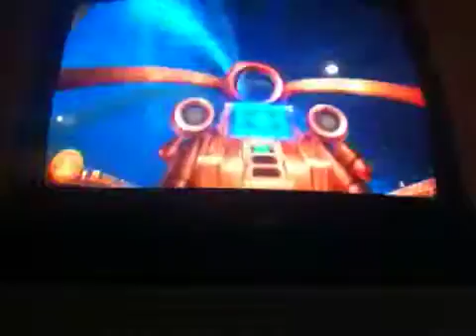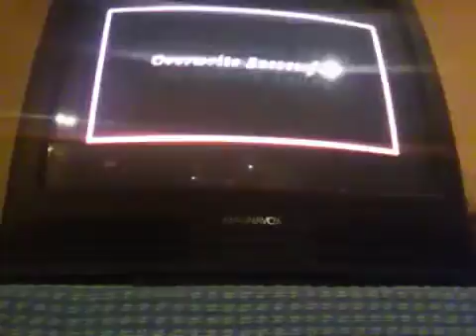Polar Express Lets Play: The tube system!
Welcome to another video in my lets play series of the polar express! Enjoy!